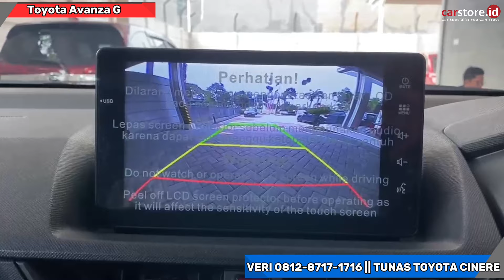Tambah Untung DP CEPER ⁉️ Review Toyota Avanza 1.5 Type G Terbaru 2024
Info Promo dan Pemesanan:
Veri Toyota

Semoga bermanfaat
Terima kasih

👉🏻 Official Accounts :

Youtube Carstore Indonesia